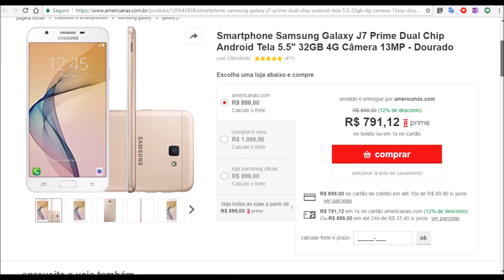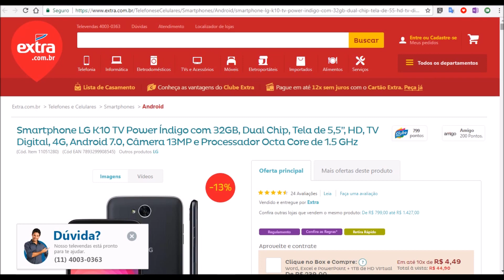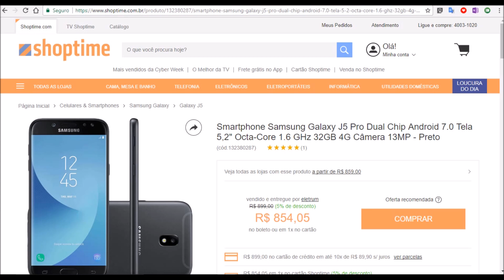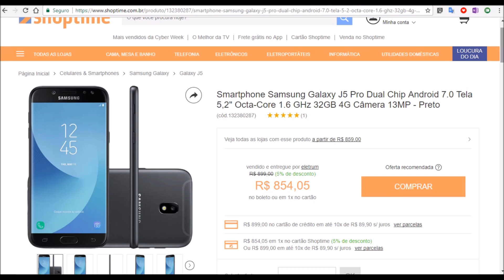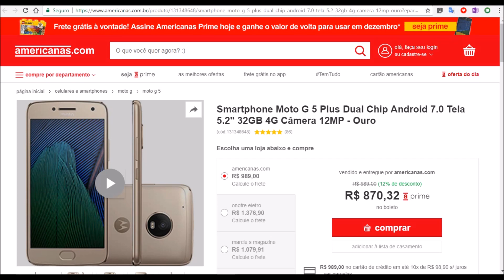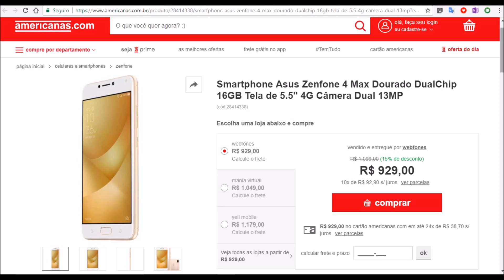7 smartphones que custam até R$ 900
Saiba quais são os smartphones mais interessantes do mercado e que custam até R$ 900. Confira as especificações e os preços neste vídeo que o Tecle preparou pra você